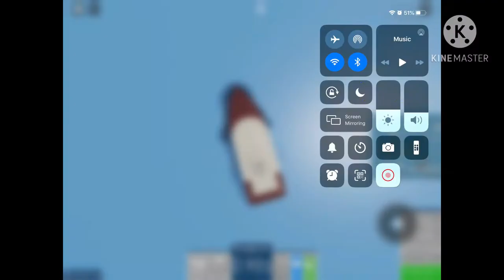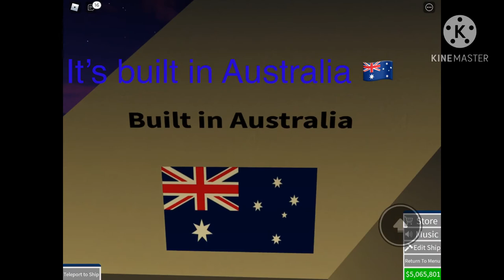Trimaran review (shipping lanes)